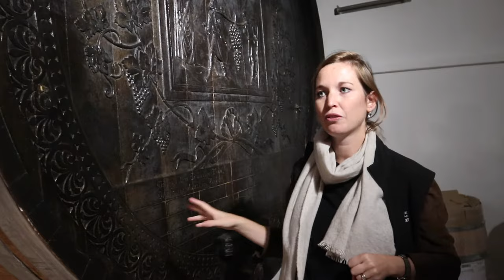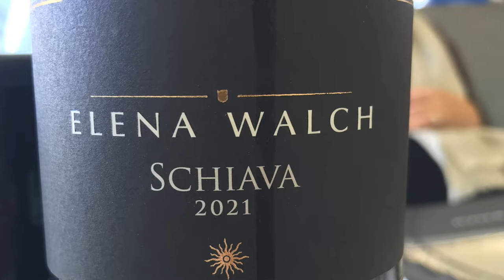Exploring the Historic Cellars of Elena Walch with Karoline Walch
In this captivating episode of "Understanding Wine with Austin Beeman," we take you on a unique journey to the heart of Alto Adige/Sudtirol to explore the Elena Walch winery. Discover the rich history and evolution of this iconic estate that has reshaped the wine landscape of this mountainous region.

👨‍🍳 Featuring: Karoline Walch, Owner/Winemaker of Elena Walch, guiding us through the estate's cellars.

🍇 About Elena Walch Winery:
Elena Walch, a former architect from Milan, revolutionized the winery after marrying into the Walch family. Her innovative approach and passion for winemaking led to the introduction of international grape varieties and a focus on single-site expressions. In 1988, the winery embraced a new direction with the "Elena Walch" label, showcasing estate-grown fruit and setting a new standard for quality in the region.

🕰️ A Journey Through Time:
Karoline Walch shares the fascinating history of the winery, established in 1869, and its transformation under Elena's vision. The cellars, located in an old Jesuit monastery, are home to barrels dating back to 1873, each telling a unique story of the family and regional winemaking traditions.

🍷 Highlights of the Tour:

The legacy of the Walch family, spanning five generations.
Insights into Elena Walch's innovative winemaking approach.
A glimpse of the oldest barrel dating back to 1873.
Exploration of the modern fermentation cellar, emphasizing minimal intervention and gravity-driven processes.

THIS IS EPISODE 90 OF UNDERSTANDING WINE WITH AUSTIN BEEMAN

Austin Beeman is a 22 year veteran of the wine business with extensive experience in Marketing and Sales (wholesale, retail, & DTC.)

Currently Vice President of Marketing for Cutting Edge Selections - one of the leading fine wine distributors of the Midwest, Austin has a deep knowledge of the global wine business.

While Director of Marketing for Bonny Doon Vineyard, he managed one of the most successful crowdfunding campaigns in the wine industry.

His video podcast “Understanding Wine with Austin Beeman” has been praised in USA Today and his photography has appeared in The Wall Street Journal.

Austin holds an MBA in Wine & Spirits Management from Kedge Business School in Bordeaux.